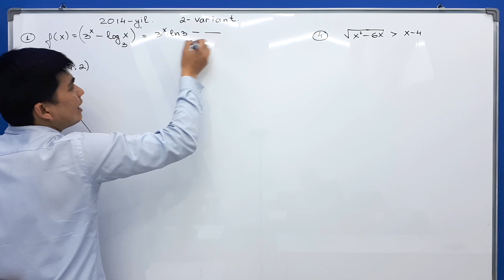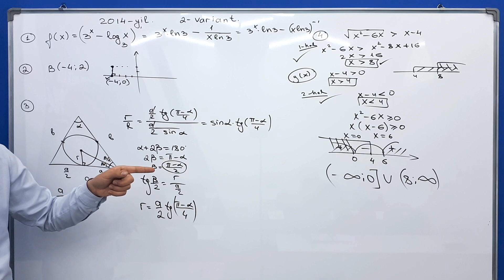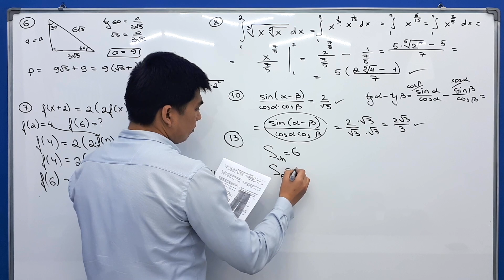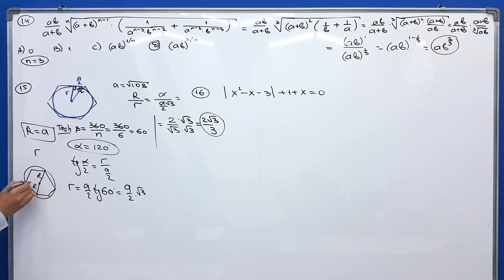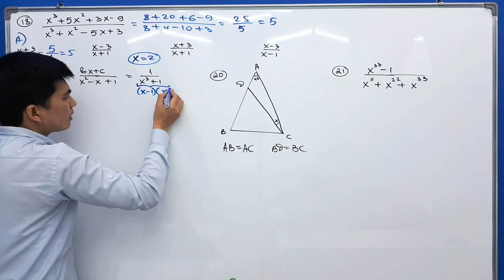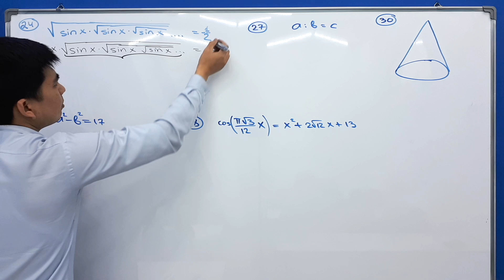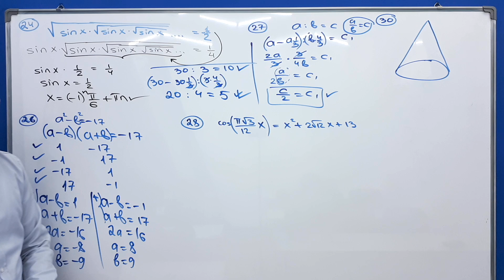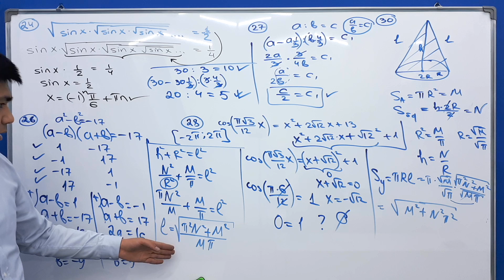Matematika 2014 Variantlari kitobidan | 2-Variant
Manzil: Toshkent shaxar Yunusobod tumani "Grand Edu" o'quv markazi (Mo'ljal:Minor Metrosi, Kazahstan binosi 1-qavat )